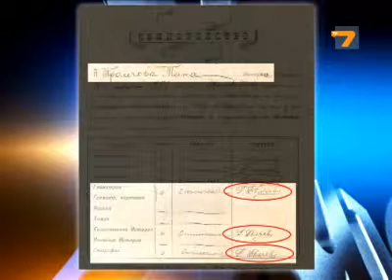Темата за Македония - Част 1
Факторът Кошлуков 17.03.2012